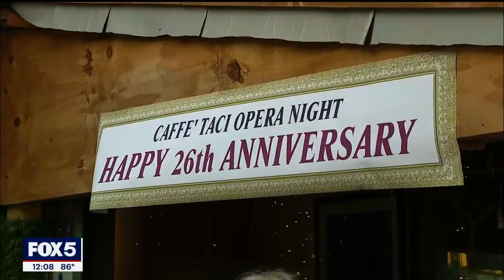NYC FOX 5 News reports Caffe Taci 26th Anniversary, feat. Antonio Watts, Metropolitan Opera Baritone